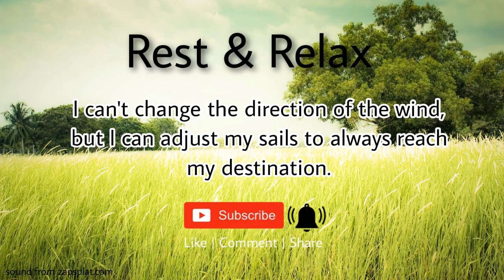Relaxing Nature Wind Sounds -3 Hours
It's a windy day on the plains, with sagebrush blowing in the breeze. This wind sound may also be used to block out distractions while you study or sleep. The video contains natural sounds that may help you sleep, meditate, or focus on a task